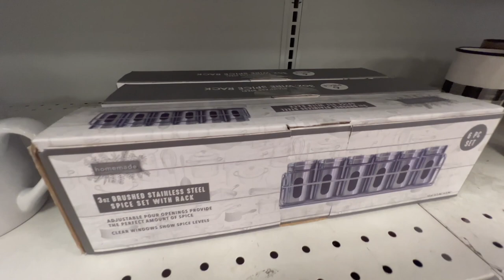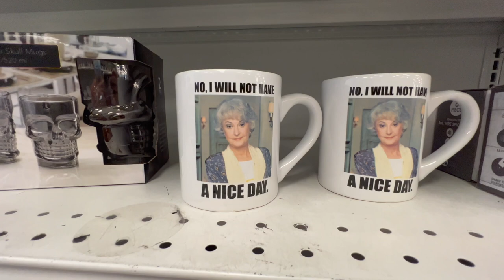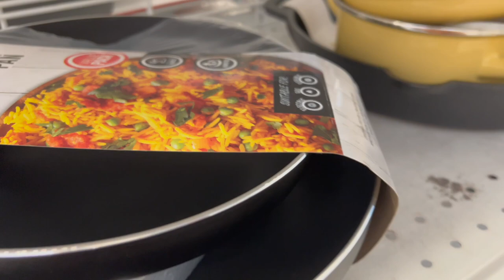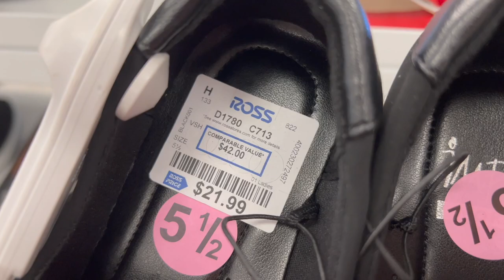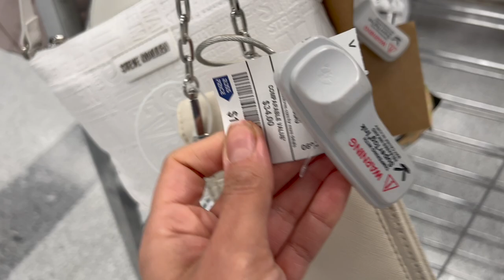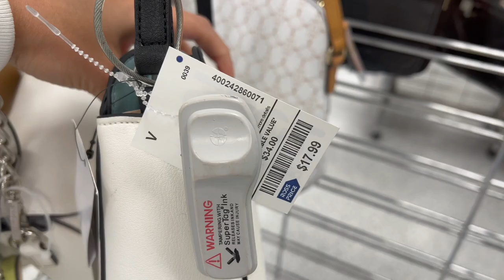ROSS HAUL 2022 || 👗ROSS DRESS FOR LESS ~ SHOP WITH ME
Hi my friends, come shop with me at ROSS